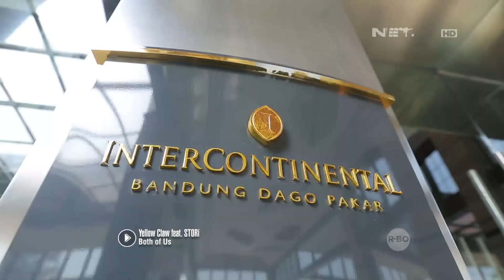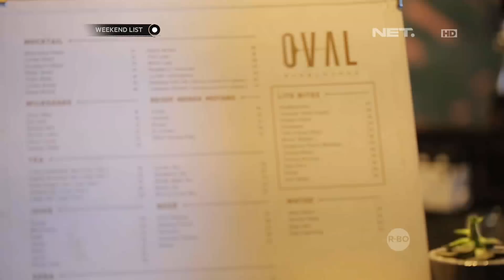Weekend List - Ada 7 Restoran Jadi 1 dengan Konsep Fine Dining yang Unik di Bandung